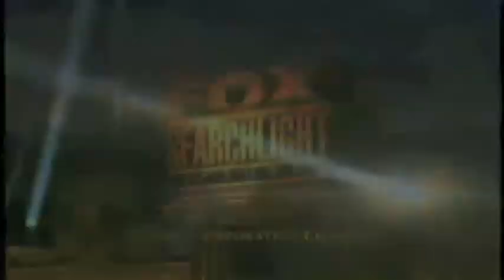Super Poopers Trailer [YouTube Poop]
Preview for my full length youtube poop version of Super Troopers (one of my personal all-time favorite movies), which will be titled 'Super Poopers'. I'll be uploading it this fall. hope you enjoy this preview, and check out the movie when it's up!

Just a disclaimer; I don't actually own this video footage, I just messed around with it to create something different that people can enjoy.